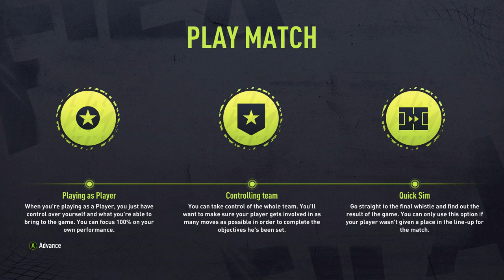BE A PRO cu Ianis Hagi Plecam de la Rangers ? || FIFA 22 Romania Be A Pro Ianis Hagi #1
LIKE / Share - Be A Pro cu Ianis Hagi